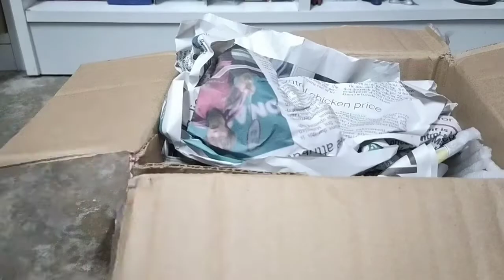unboxing mainan tokusatsu japan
beli dari jayden ong